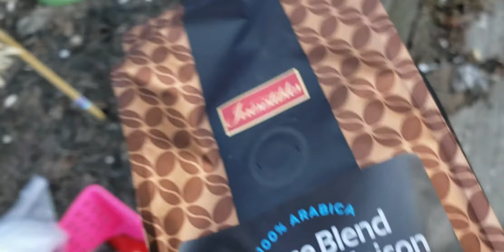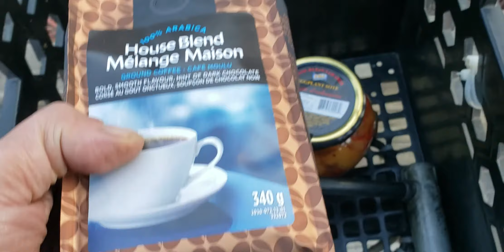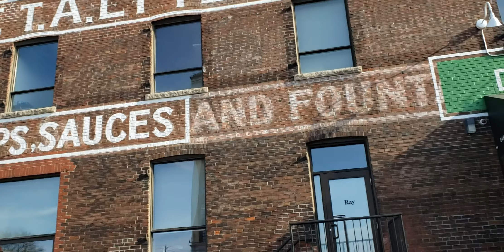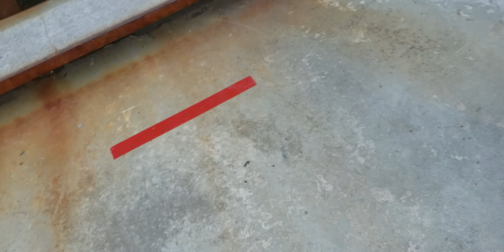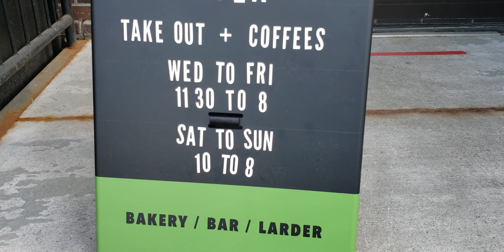Bicycle Vlogging from Indian Road(old Parkdale) to the Drake Commissary on Sterling Road,